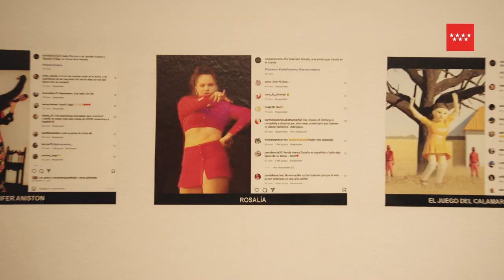TABLAO. Furia, festival de artes en vivo. 15 aniversario del Museo CA2M. 4 mayo 2023.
Con motivo de su 15 aniversario, el Museo CA2M celebra los días 4 y 5 de mayo FURIA, un Festival de Artes en Vivo en cuya primera edición convivirán el flamenco tradicional y la performance contemporánea.

Tablao es una pieza instalativa de Ernesto Artillo que vincula dos espacios aparentemente opuestos: el Corral de la Morería y el Museo Centro de Arte Dos de Mayo. Con la colaboración en vivo de Yerai Cortés, Niño de Elche, Andrés Marín y Rocío Molina. Tablao se mueve entre épocas y transita por las experiencias vitales de los artistas flamencos o ex-flamencos, así como del público o la afición que los sigue.

Etiquétanos